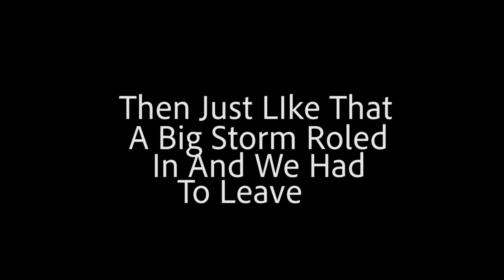Fishing On A Giant Charter Boat For Lake Trout (Lake Superior)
Well first time ever fishing on superior in a boat. Murry hooked it up with one of his Buddys so we could get a day trip in. Unfortunately storms rolled in and we had to cut the trip short. But we managed to get a few fish for the frying pan and got to meet a awesome dude that I hope to do some more fishing with in the future. Make sure if you are looking for a charter in the Duluth area look up looper charter guy is solid and been on the lake for a long time. I can't wait to go back out for some more superior action.